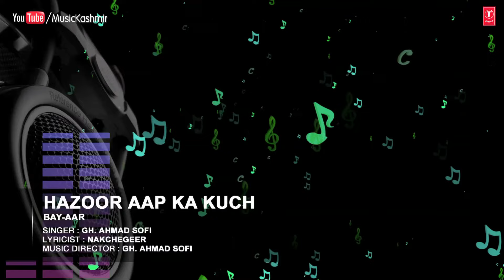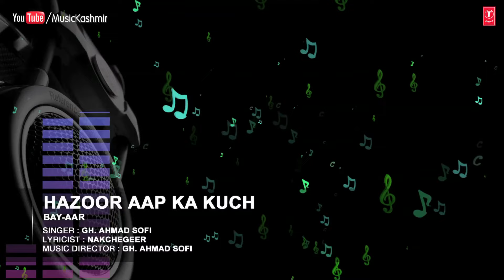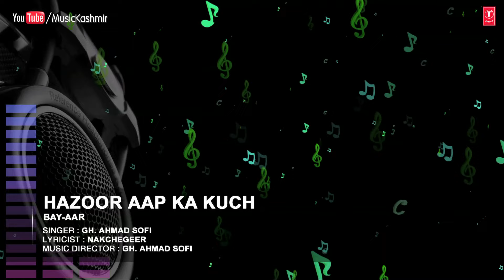Official : Hazoor Aap Ka Kuch Full (HD) Song | T-Series Kashmiri Music | Gh. Ahmad Sofi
Song : HAZOOR AAP KA KUCH
Singers : GH. AHMAD SOFI
Album : BAY-AAR
Music Director : GH.AHMAD SOFI
Lyricist : NAKCHEGEER
Record Label : MTI Films